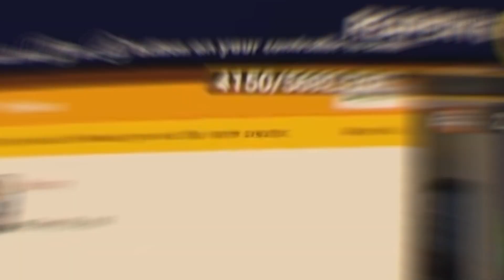Rec Room: PvP | We're Taking Over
Reaper's links.